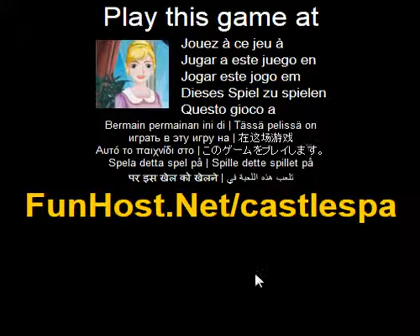Terme del castello - videogioco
S qui un nuovo episodio della serie gioco circa Melvin e Manuela. Il bellissimo castello Hotel s un grande successo e Melvin e Manuela vuole espandere il proprio business. Dopo aver fatto un sacco di ricerca, decidono di creare un centro termale. A loro parere, ci grande domanda di s di un lusso, resort splendidamente situato dove le persone possono rilassarsi utilizzando la sauna e il solarium, affrontare il Pack e la vasca idromassaggio. Naturalmente un resort di lusso ha bisogno di un buon regista per gestire il personale e fare in modo che ogni visitatore ha un tempo meraviglioso. Esso s fino a voi per renderlo un successo e di ottenere come molti clienti soddisfatti possibile nella tua localita! Utilizzare il mouse per trascinare i clienti al loro servizio cosen, poi clicca di nuovo per aiutarli... Questo video gioco a Il gioco - www - Facebook - Twitter - YouTube